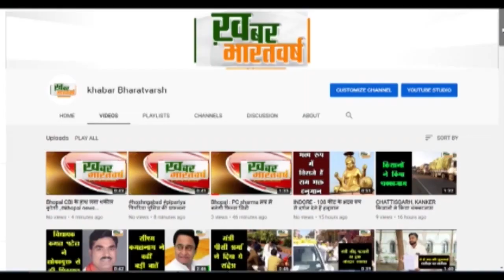पांडु नगरी में भी ग्रामीणों ने जोशीमठ नगर के समर्थन में निकाली रैली,लगाए एनटीपीसी मुर्दाबाद के नारे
चमोली (उत्तराखंड) : पांडु नगरी में भी ग्रामीणों ने जोशीमठ नगर के समर्थन में निकाली रैली,लगाए एनटीपीसी मुर्दाबाद के नारे